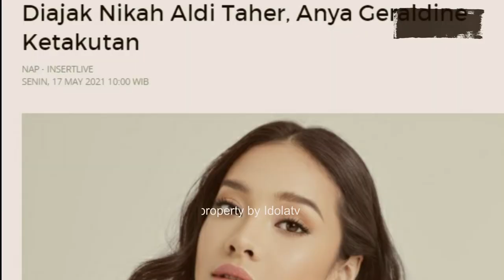HEBOH/ ANYA PENGEN MUNTAH DIAJAK NIKAH ALDI TAHER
Aldi Taher diundang menjadi bintang tamu dalam kanal YouTube WAW Entertainment dalam acara Tanya yang dipandu oleh Anya Geraldine. Namun, siapa sangka saat awal pertemuan Aldi langsung mengajukan pertanyaan yang membuat Anya terkejut.

Aldi secara tiba-tiba langsung mengajak Anya Geraldine untuk menikah. Padahal diketahui jika ia kini memiliki seorang istri bernama Salsabilih yang baru dinikahinya pada 24 Oktober 2020 lalu. sumber berita : intipseleb.com